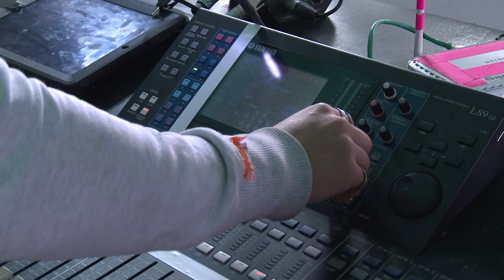Halo 4 [PEGI 16] - European Launch Events